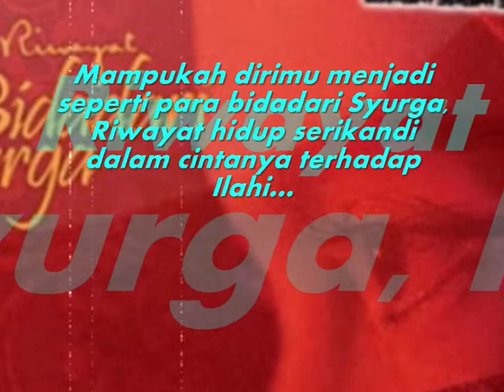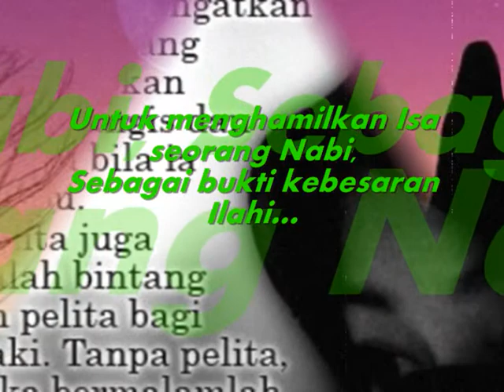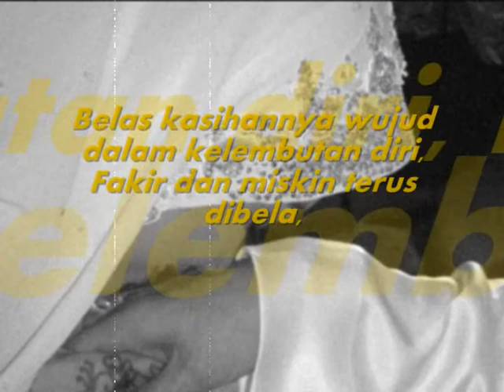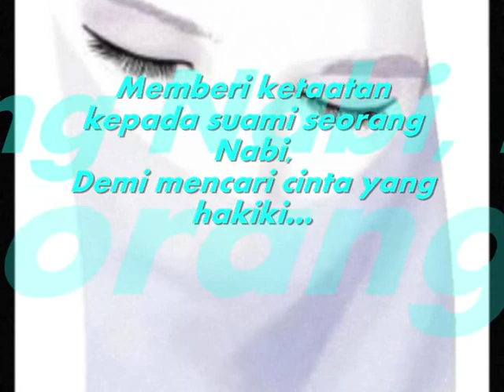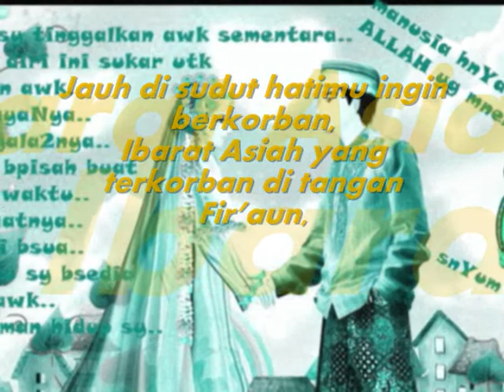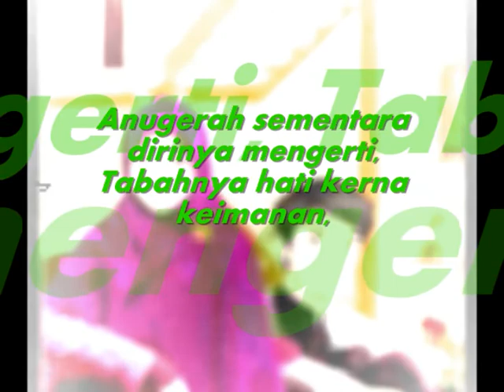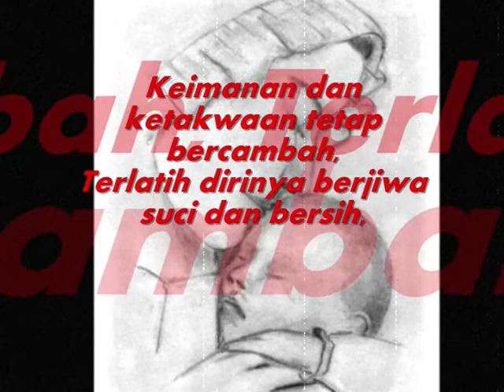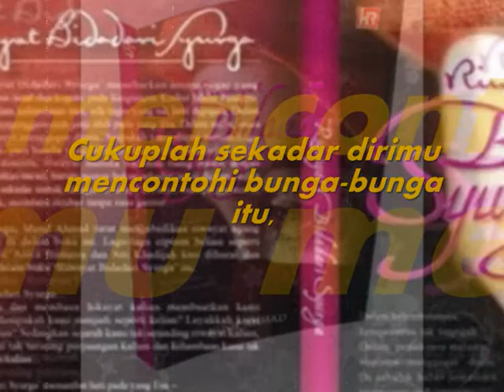Bidadari Syurga Impianmu